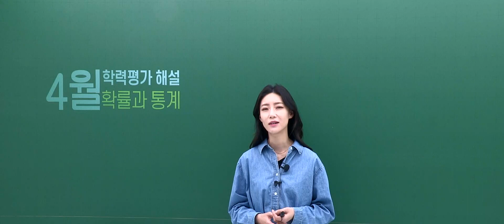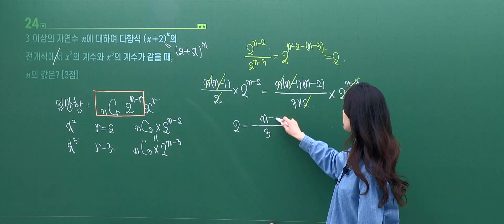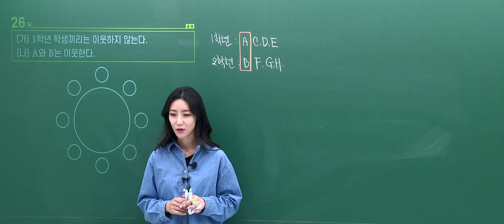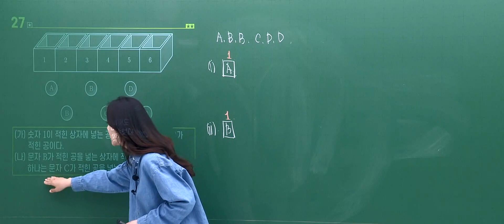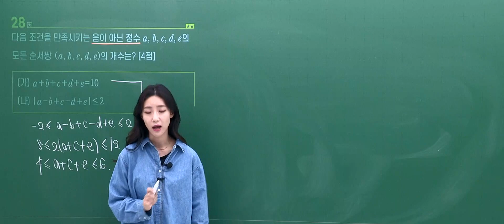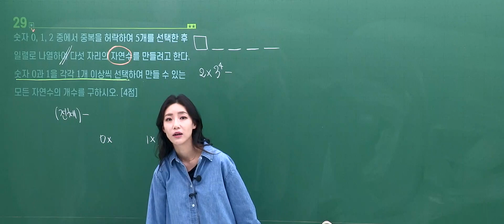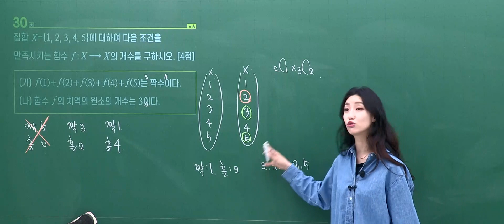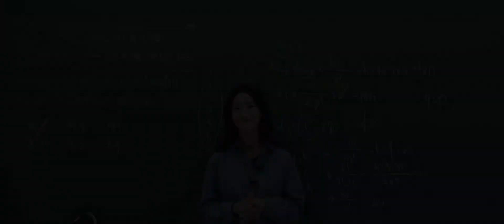[이투스 수학영역 이하영선생님] 2023학년도 3학년 4월 학력평가 확률과통계 해설강의